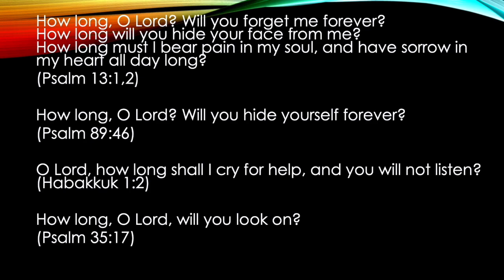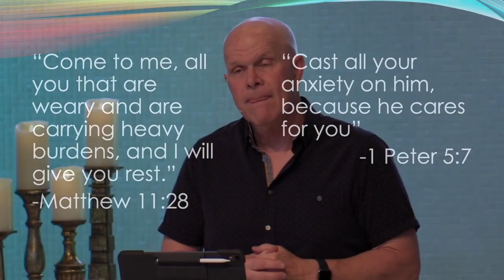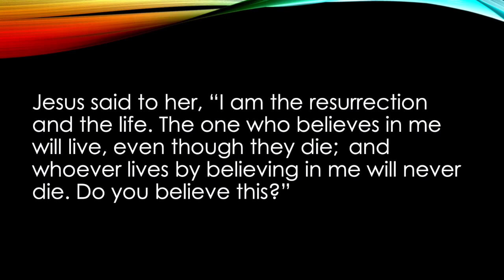2020-05-17 Sermon Message